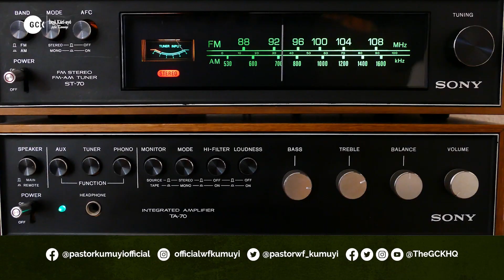ÌBÁPÀDÉ MÁNIGBÀGBÉ PẸ̀LÚ ỌLỌRUN ONÍṢẸ́ IYANU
ÌBÁPÀDÉ MÁNIGBÀGBÉ PẸ̀LÚ ỌLỌRUN ONÍṢẸ́ IYANU  || November Edition of GCK || Live from Adamawa State || The Power that Cannot Fail

Galatians 5:1  Nitorina e duro sinsin ninu Ominira naa eyi ti Kristi fi so wa did Ominira, ki e ma si see tun fi orun bo ajaga eru mo.

Bi o ba f'aye re fun Kristi leyin titeti si atejade GCK OJOOJUMO akoko yi, jowo fi bi a se le kan si o ranse si

lati ran o lowo ninu ibarinpo re pelu Olorun.